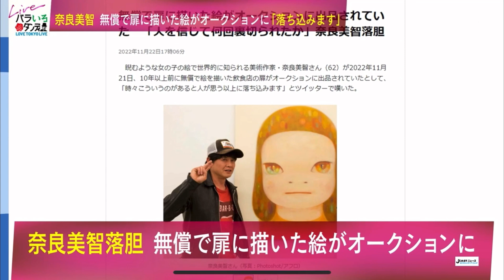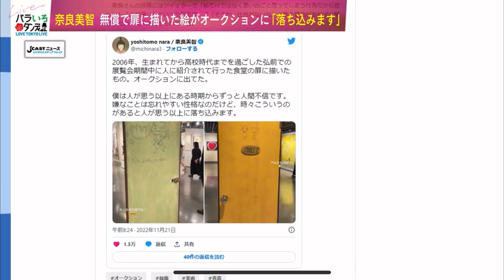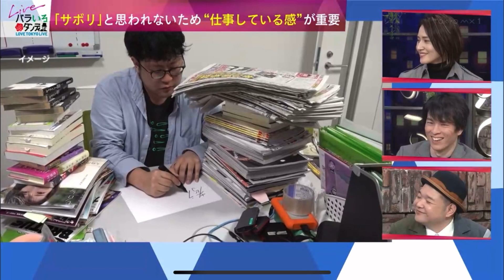奈良美智 無償で扉に描いた絵がオークションに バラいろダンディ 中島健太2022年11月29日⑤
西洋画家の中島健太が
東京MXのバラいろダンディ2022年11月29日放送に

No.5
•DANDY salon
　奈良美智　無償で扉に描いた絵がオークションに
　「落ち込みます」

　「サボリ」と思われないため”仕事している感”が重要